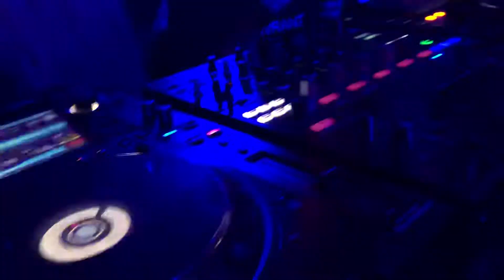Sébastien Léger - Aum Party @ Buddha-Bar Paris - 09/11/2018